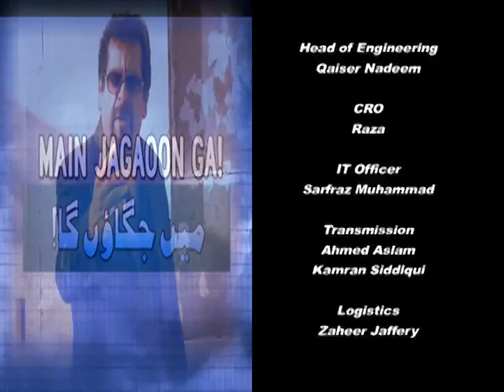PBC Kuwait, Delegation at Karachi Expo 2015, part B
OPAC member's portfolio to develop Pakistani products and the importance of interests as driving factor for long lasting sustainable relationship and ties between nations, Pakistan Business Center is launched with the objectives to dynamically introduce wide range of Pakistani products in Kuwait and gulf region with the concept to develop togetherness between Pakistani sellers and local buyers assist as mediator to cut business deals.

It was envisaged that establishment and launching of business incubator in Kuwait to institute link between Kuwait and Pakistan markets for their products and services would increase consumption of Pakistani products in the local markets and Gulf region.